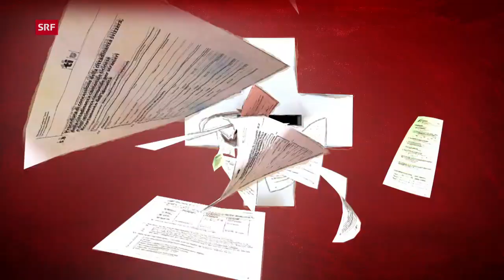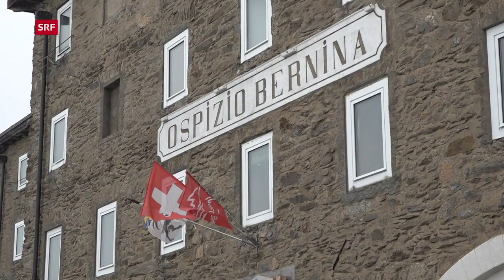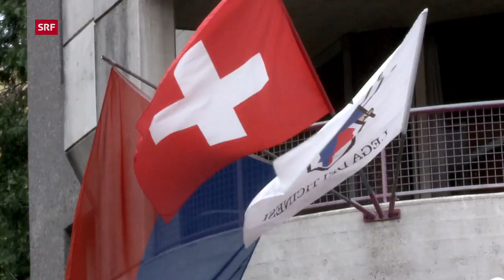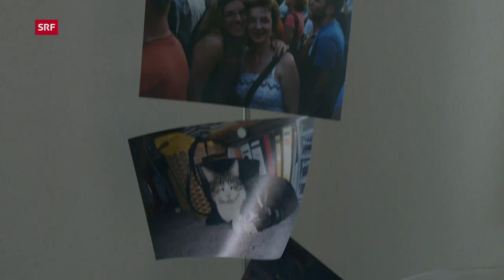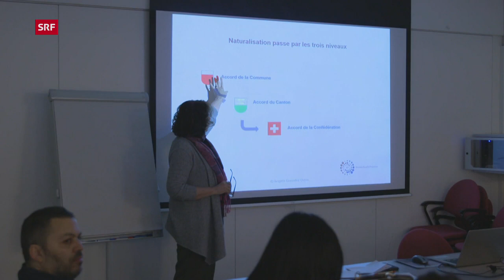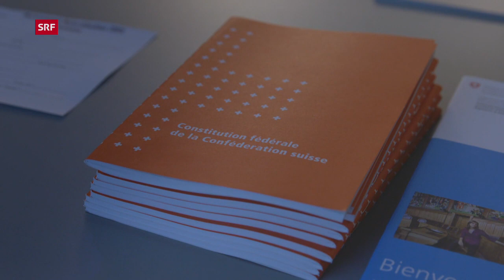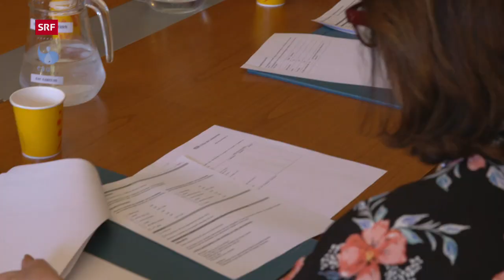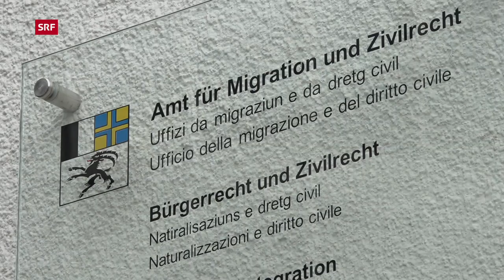Das Schweizer Einbürgerungsverfahren – Der steinige Weg zum Schweizer Pass (1/4) | Doku | SRF Dok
Die DOK-Serie gewährt einen einmaligen Blick hinter die Kulissen des Schweizer Einbürgerungsverfahrens. Es ist das strengste von ganz Europa. Ein Pass, aber 2000 verschiedene Wege, ihn zu bekommen. Wir begleiten Einbürgerungswillige aus allen vier Landesteilen auf ihrem steinigen Weg zur Schweizer Staatsbürgerschaft.

Vor der Einbürgerungsanhörung müssen die Kandidaten ein langwieriges Verfahren durchlaufen. In Pontresina suchen Ana und Paolo aus Portugal und Italien noch nach den letzten fehlenden Dokumenten.

Andreas aus Deutschland bereitet sich im Kanton Schwyz auf die kantonale Einbürgerungsprüfung vor. Die Fragen reichen von Politik über Geschichte, Gesellschaft und Wirtschaft bis Geografie. Fragen, bei denen auch die meisten Schweizerinnen und Schweizer ins Schwitzen kämen.

Im Tessin hat der Flüchtling Dawit aus Eritrea für sich und seine Kinder soeben sein Einbürgerungsgesuch eingereicht. In Lausanne zittert das Ehepaar Di Giandomenico aus Italien und Spanien vor ihrem Termin vor der Einbürgerungskommission. Obwohl seit sechzig Jahren in der Schweiz und bestens vorbereitet, steht den Rentnern ihre Angst vor diesem Gespräch ins Gesicht geschrieben.

 👇 Mehr zum Thema Dokus & Reportage gibt es hier:
👥 SRF Dok auf Facebook: